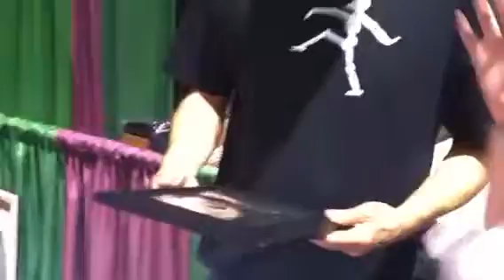Aaron Goodwin: Scarefest 2012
Me finally getting to meet Aaron Goodwin of Ghost Adventures at Scarefest 2012!! He was the sweetest man alive. :)